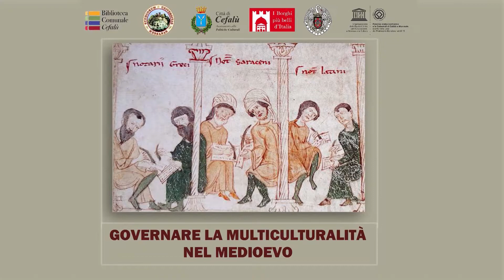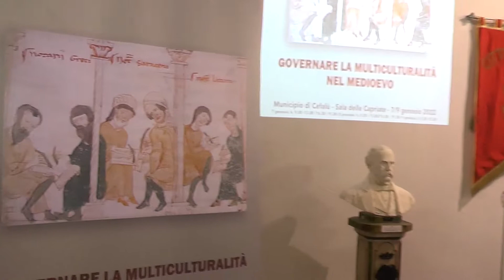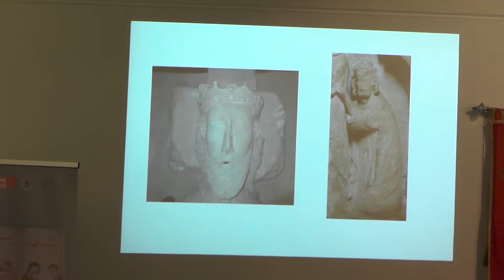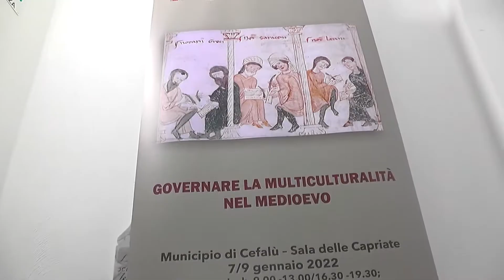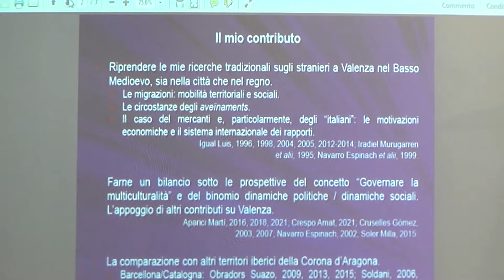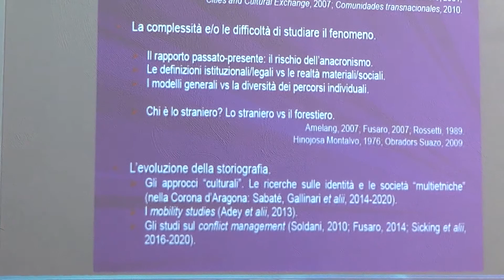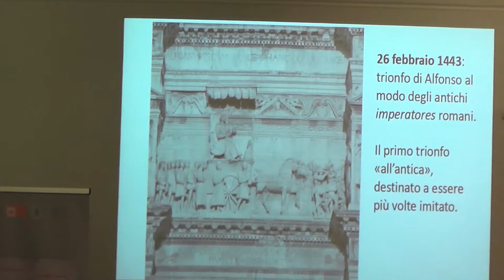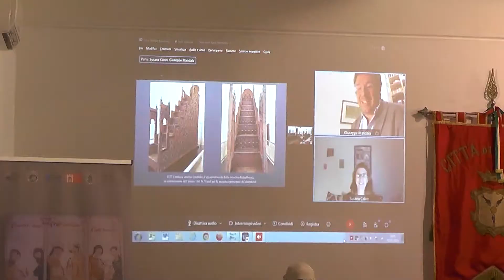Governare la Multiculturalita' nel Medioevo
Convegno tenutosi nella sala delle Capriate del Comune di Cefalu' nei giorni 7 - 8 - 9  Gennaio 2022